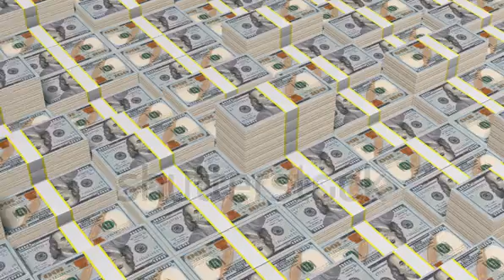make money watching video online